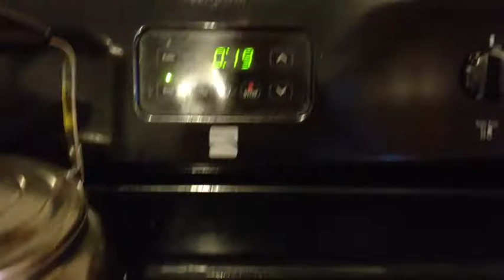ປິ້ງປາກິນ ວ່າຊັ້ນຊະ ແຊບແຊບ ສາລະລ່າ